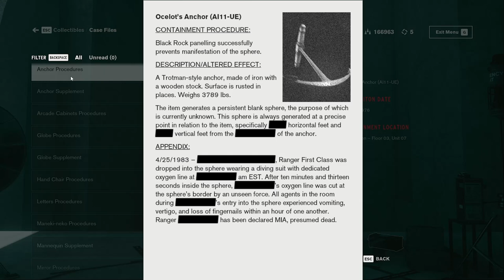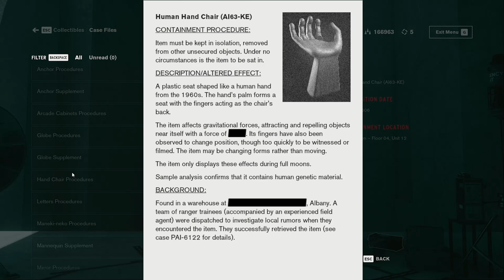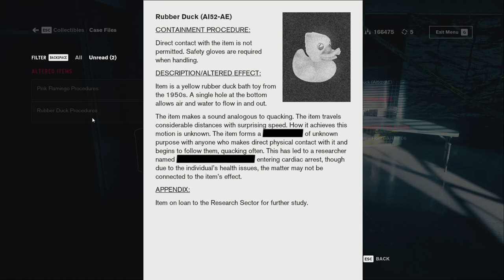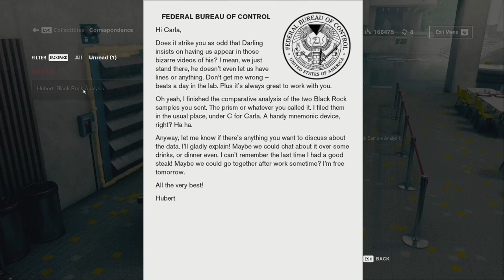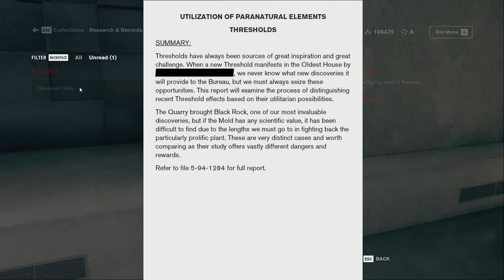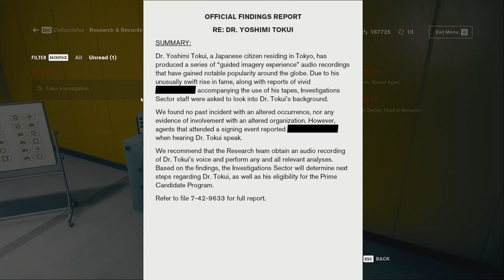A Mannequin, a Duck and a Flamingo - Control 036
We head over to security to speak with Langston and inform him of our success with the missing items. However, there are a few more items that have gone rogue so we now need to find those! But, while we're out there, it's time to do some of the tasks Ahti gave us.